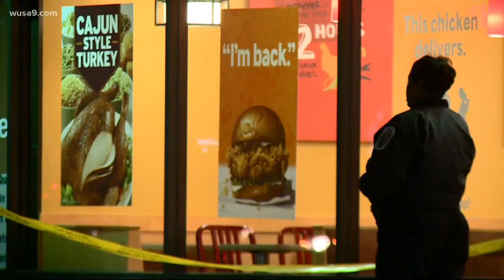Suspect photo released after line-cutter stabbed at Oxon Hill Popeyes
The victim cut a 15-minute line to get one of the restaurant's wildly popular chicken sandwiches, according to police.